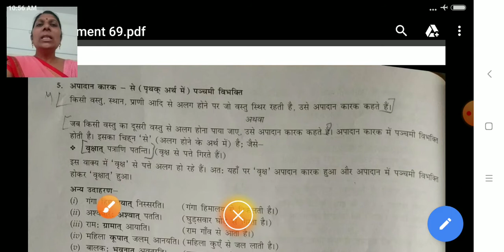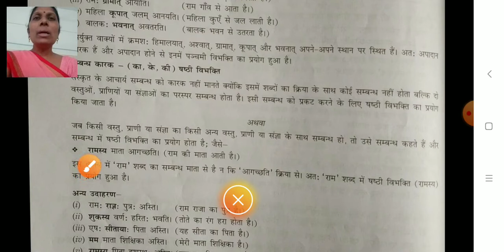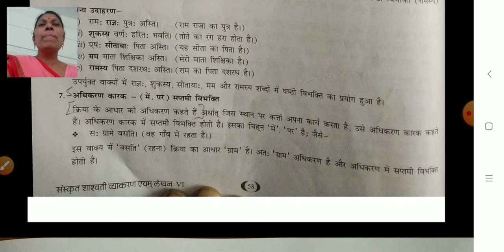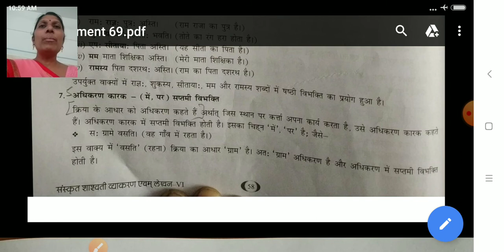SKT पाठ 8 व्याकरण PART 2